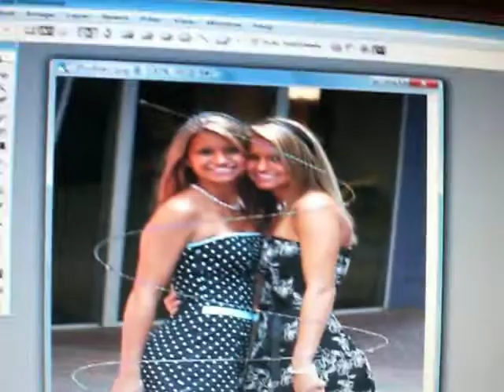pen tool tutorial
photoshop pen tool - correct your beams!